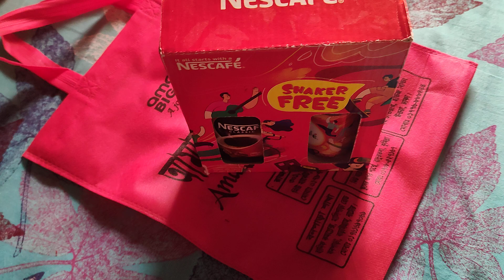Nescafe New Gift🎁🎁🎁